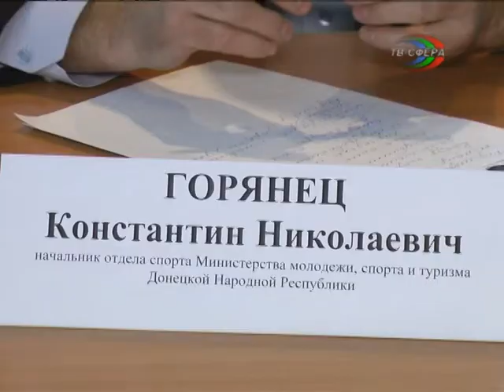Харцызские боксёры отчитались